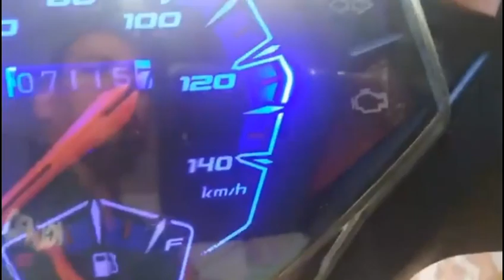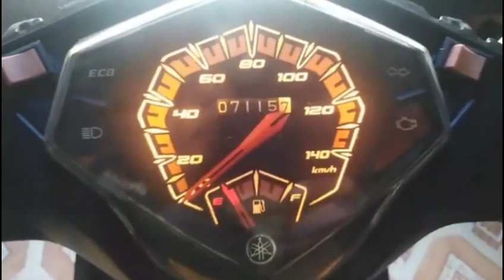Changing Park Light Bulb from Blue back to Yellow | Mio i 125 Matte Orange Black